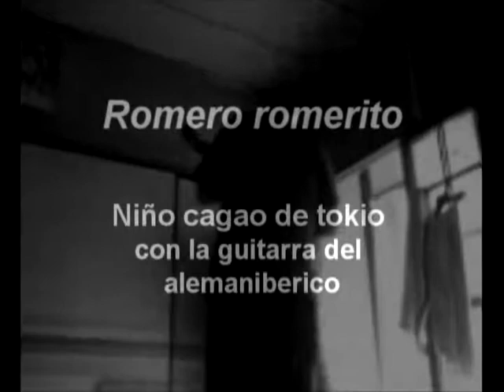Romero romerito, Niño cagao con la guitarra del alemaniberico.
Romero romerito , Niño cagao con la guitarra del alemaniberico. Grabado en Japón, con el móvil en casa del Niño cagao en Tokio, el 16 de mayo de 2010.